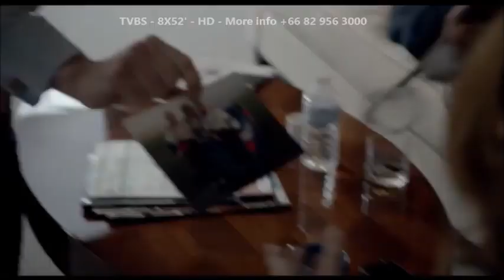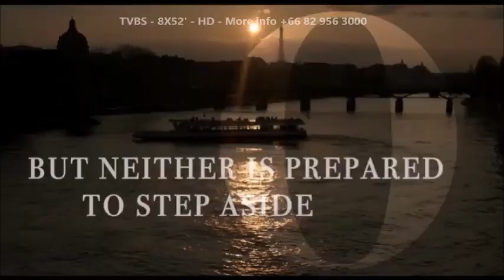Lebowitz vs Lebowitz Trailer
LEBOWITZ VS LEBOWITZ
Comedy, Fiction – Series & Serials, Detective / Thriller / Suspense

Duration: 8x52'
Production years: 2015

When these lawyers go at one another, it’s no holds barred!

Paule is a brilliant attorney in her fifties who has devoted her life to the law practice she built with her ex-husband Simon Lebowitz. She is blindsided when she discovers that Simon has secretly married Irene, a law partner 20 years her junior that Paule herself recruited! Life deals a second blow to a dazed Paule when Simon has a heart attack. Languishing on his hospital bed, her ex-husband finally owns up to the new marriage… then dies! The two women are forced to share the practice, mercilessly divvying up assets, staff and even the office walls. Paule hurriedly slaps together a team and keeps defending her clients’ interests as best she can, but reality soon catches up to her: as the new joint heads of the Lebowitz Law Offices, she and Irene are unavoidably tied at the hip. There isn’t room for both women at the top… but neither is ready to step aside!

Every episode of LEBOWITZ vs LEBOWITZ chronicles a legal investigation carried out by rivaling attorneys Paule and Irene, in an intriguing and often humorous mix of hot-button social issues and legal wrangling, starring the remarkable Clémentine Célarié.